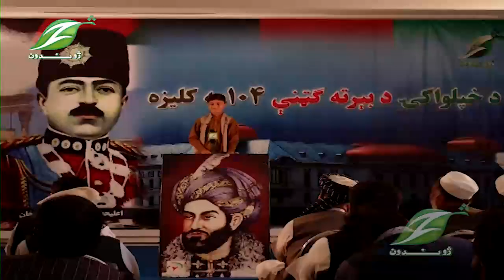د خپلواکۍ د بېرته ګټنې ۱۰۴ مې کالیزې په اړه ژوندون مشاعره کې د عمر ضیاء شعر